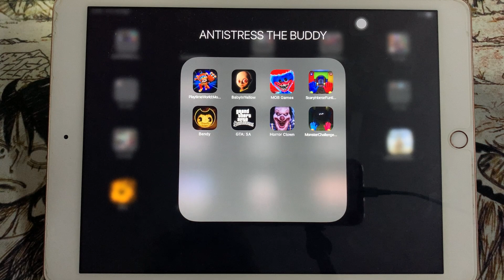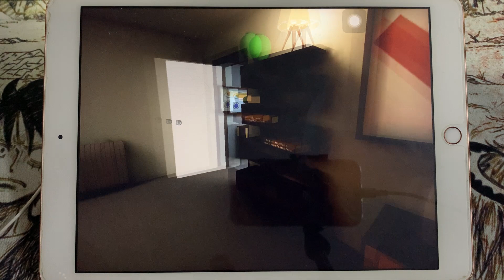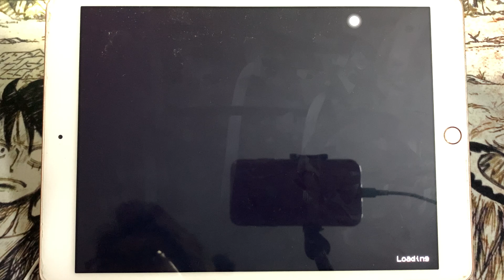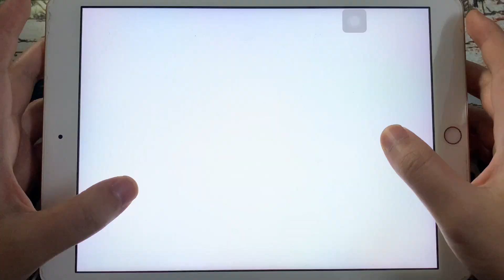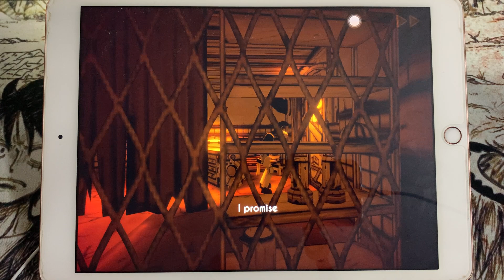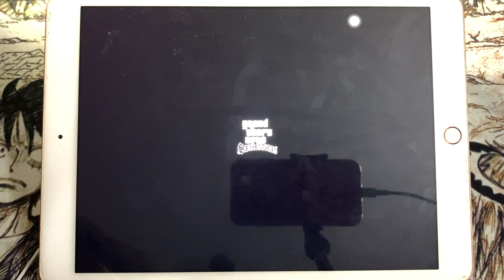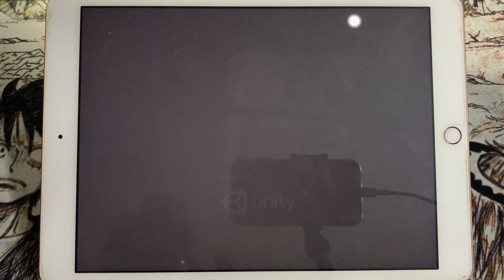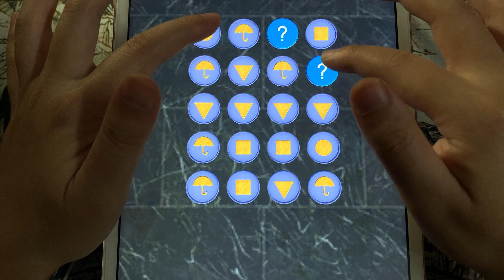Playtime World,Baby In Yellow,Poppy Playtime Mobie,Scary Horror,bendy,Horror Clown,Monster Challenge